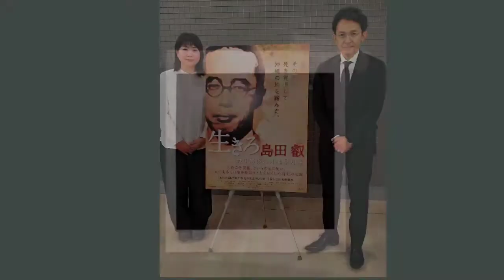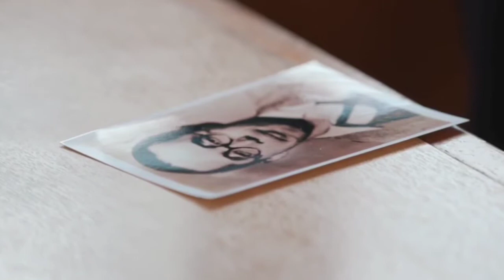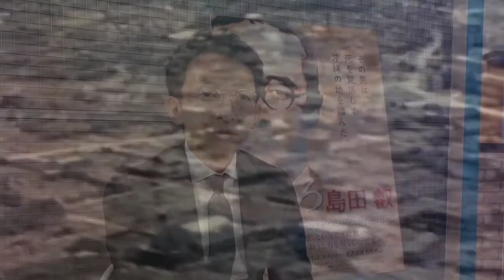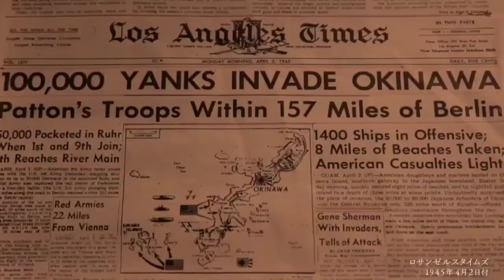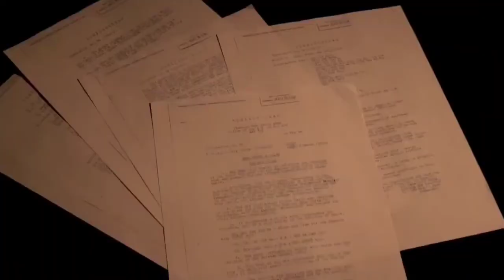神取恭子のシネマコラムvol.175 映画『生きろ 島田叡 —戦中最後の沖縄県知事』 佐古忠彦監督インタビュー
■シネマナ　神取恭子のシネマコラム

映画『生きろ 島田叡 —戦中最後の沖縄県知事』  佐古忠彦監督インタビュー動画
（撮影・編集：神取恭子）

映画『生きろ 島田叡 —戦中最後の沖縄県知事』

監督：佐古忠彦
語り：山根基世　津嘉山正種　佐々木蔵之介
主題歌『生きろ』小椋佳(アルバム『もういいかい』(ユニバーサルミュージック)収録曲
配給：アーク・フィルムズ
公開：2021年3月6日より沖縄・桜坂劇場にて先行公開、2021年3月20日(土)東京・ユーロスペースほか全国にて順次公開

(C)2021 映画『生きろ 島田叡』製作委員会